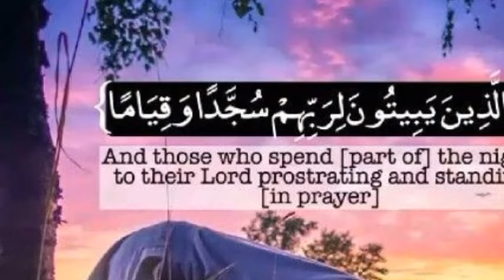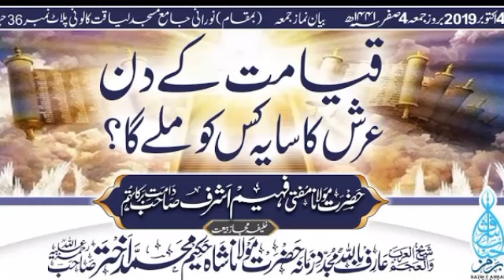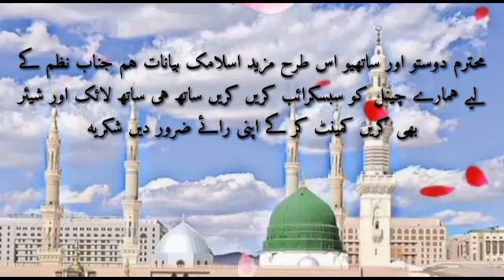||FullHD, दुनिया की सबसे क़ीमती दौलत||Khutba,e,Juma,,10/02/2023||By Hafiz Saddam Husain Siraji(H.A)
tohid ka byan Shirk Ki muzammat duniya Ki Sabse kimti se shrik ek bahut bada gunah hai sirf sabse bada gunah din ke andar Vida digit karna tabij gande ka istemal Islam ke khilaf hai mohtaram doston aur sathiyon hamara yah channel 1 Islami channel hai optimum logon Ko agar video pasand hai tu badi meherbani channel ko subscribe kar rahe hain like aur share bhi Karen saath saath comment karke Apne ray zaroor den.thankyou.